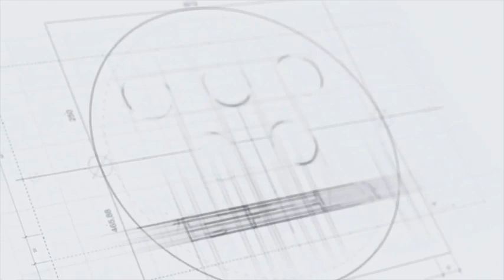Phạm Tuấn Hải và cách ứng xử văn minh trong ngày Hà Nội lên ngôi vô địch V.League 2022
Phạm Tuấn Hải và cách ứng xử văn minh trong ngày Hà Nội lên ngôi vô địch V.League 2022. Một cầu thủ rất đáng chờ đợi của tuyển Việt Nam ở AFF Cup 2022.